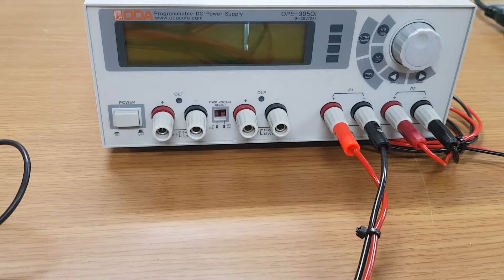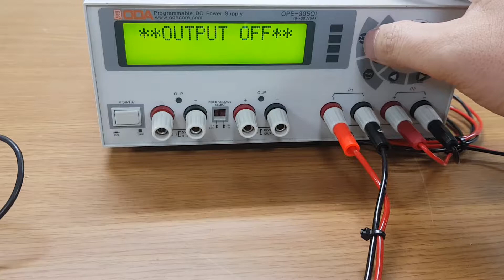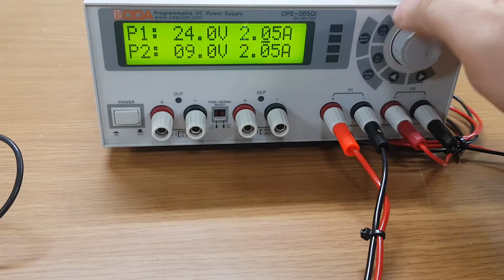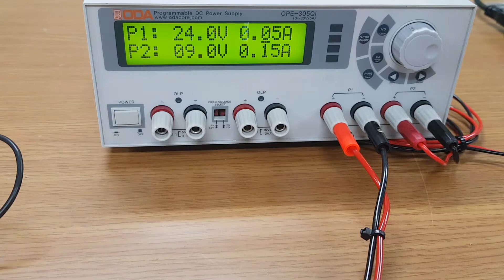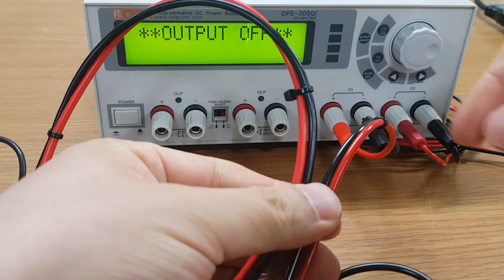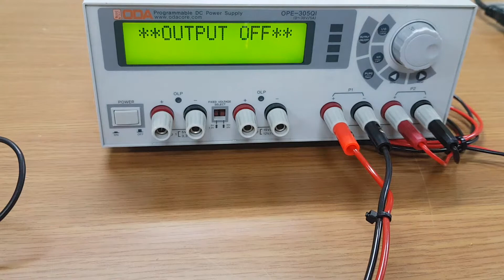02 실험용전원장치사용법30V5A